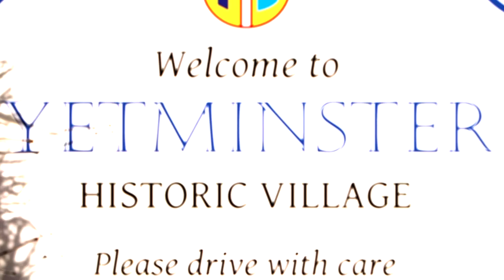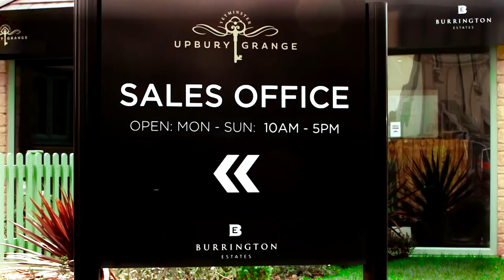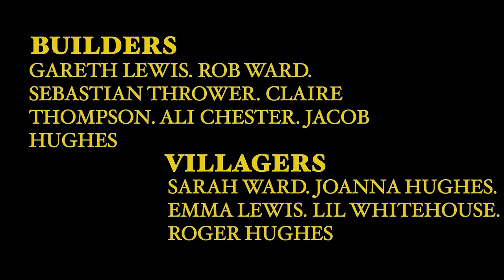STARTER HOMES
WRITTEN, DIRECTED, PRODUCED, EDITED
Jacob Hughes

CAST
DEFAULT MAN - Andy Cunningham
Girl - Lily Maryon

BUILDERS  - Gareth Lewis, Rob Ward, Sebastian Thrower, Claire Thompson, Ali Chester, Jacob Hughes

VILLAGERS - Sarah Ward, Joanna Hughes, Emma Lewis, Lil Whitehouse, Roger Hughes

CREW
Director of Photography - Jonathan Price
1st Assistant Camera - Jordan Bain
On Set-Sound - Scott Weavers

SCORE
Greg Dugan
Alexa Daly

SOUND DESIGN
Fabien Guiot

COLOURIST
Rory Ahanan

SPECIAL THANKS
Tony Robinson, Sebastian Thrower, Roger and Joanna Hughes